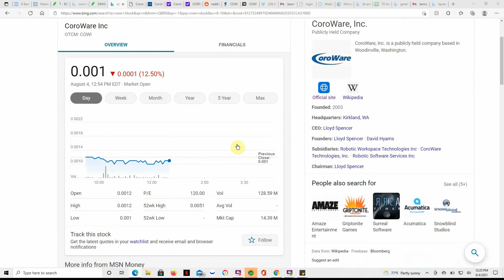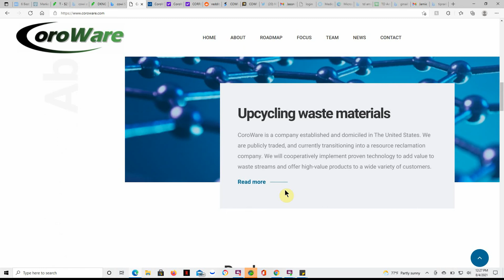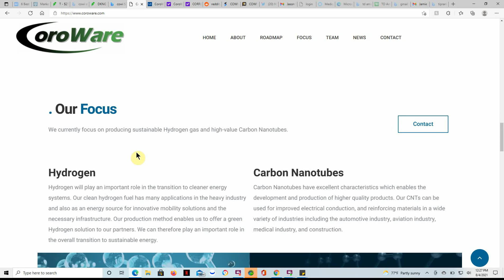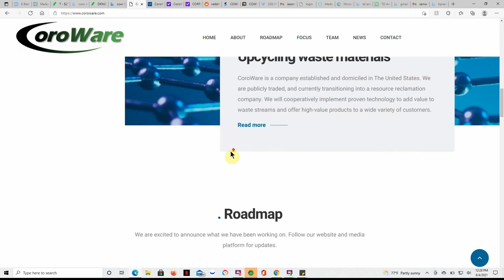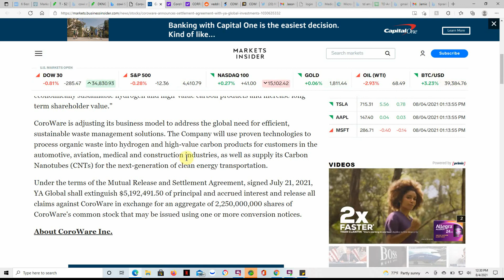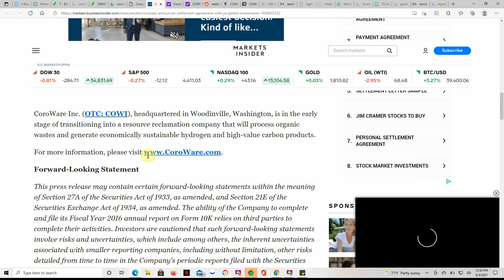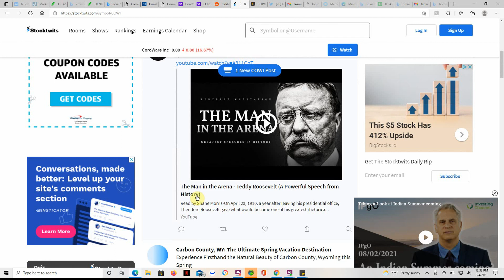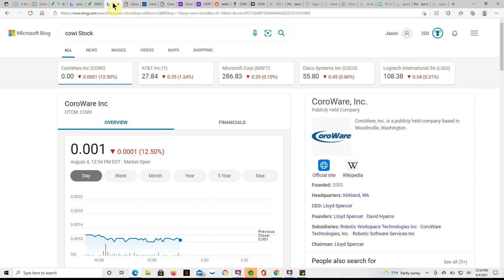COWI CoroWare Announces Settlement Agreement with YA Global Investments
Today we are going to talk about COWI CoroWare Announces Settlement Agreement with YA Global Investments

CHEERS!!!